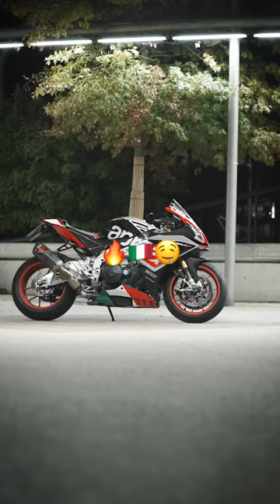shorts youtubeshorts aprilia rsv4 tiktok